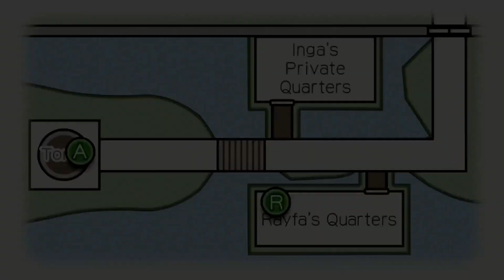Apollo Justice: Ace Attorney Trilogy | Spirit of Justice | Episode 5: Turnabout Revolution Part 13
Product provided in this video by CAPCOM! If you enjoy this, please be sure to do these 5 things: LIKE. It helps. Want to be more awesome? Not mandatory but it's always appreciated.

Phoenix Wright: Spirit of Justice | Episode 5: Turnabout Revolution Part 13

The second part of the trial has begun.

Maya's taking the stand unexpectedly and after a bit of testimony, it seems she has something to hide. Made worse was that she channeled someone. She won't answer as to who or why. But then Nayna takes the stand and after some testimony, we learn who she really is. Nayna is actually Amara Sigatar Khura'in aka Queen of Khura'in. As if this case can't get any worse, well... you'll have to wait and see.

Part 14 is where things take a very depressing turn.

Case 5: Turnabout Revolution

No one ever expects allies to be on different sides of a courtroom. Apollo heads to Kurain Village at the request of someone from his past but then things get serious when an archaeologist is found murdered and a man was charged with his murder. A dispute over a piece of evidence has allies becoming enemies on opposite sides of the court. But revolution soon sparks through Khura'in and to make matters worse, a prestigious minister is found dead. Apollo takes the case not only to find who's responsible but also to discover the truth about his past. What will happen then? Will the truth be found? Phoenix, Athena and Apollo come together to unite in an unbelievable revolutionary case-changing finale.